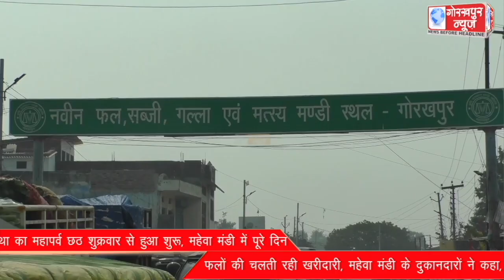नहाए खाए के साथ लोक आस्था का महापर्व छठ शुक्रवार से हुआ शुरू, महेवा मंडी में पूरे दिन फलों की चलती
नहाए खाए के साथ लोक आस्था का महापर्व छठ शुक्रवार से हुआ शुरू, महेवा मंडी में पूरे दिन फलों की चलती रही खरीदारी, महेवा मंडी के दुकानदारों ने कहा, फलों की अच्छी हो रही है खरीदारी